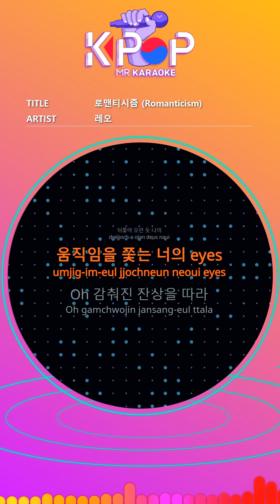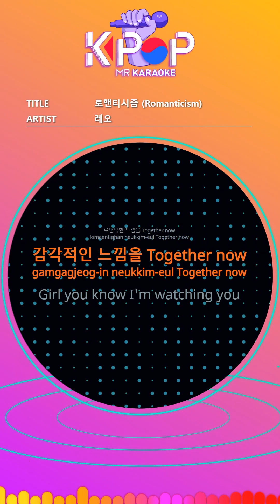[KPOP MR 노래방] 로맨티시즘 - 레오 (b2 Ver.)ㆍRomanticism - LEO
[Eng-Sub]

Quietly you sit down Vibe
Night to come, far away to express
In your head you're already my lord
Reality is not enough
You're my one
You're my one
Look through your body.
Beautiful thoughts of you
A sign that affects sensitivity
See something new
Your eyes chasing motion
Oh Follow the hidden afterimages
Dive-in for just one moment
Give me a quiver in one stroke.
Romanticism in our world
together now
A perfect masterpiece
Show me the way.
Together now feel romantic
Together feel
Uh You are like lullaby in my dreams
a beautiful starry sky
Take it slow
slow slow
All the moments that I could pass

Show me something.
Only by itself
together now
A perfect masterpiece
In a colorful fantasy
Oh no
On your two cheeks disappearing
It seems to be the last greeting
Falling rain oh girl
Piece for a moment
Feel me now from now on.
together now
Symphony for you melted
Listen to this. Listen to this.
Together feel
Girl you know I'm watching you

ⓒMusicen. MR